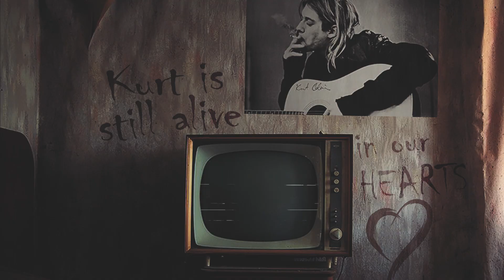NIKAMUZA - Heart-Shaped Box (Nirvana)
В память о Курте Кобейне

Звук: Hotcakes Studio
Видео: M-Agency